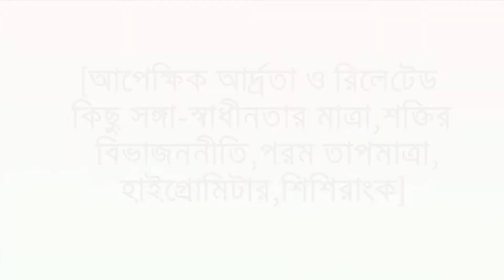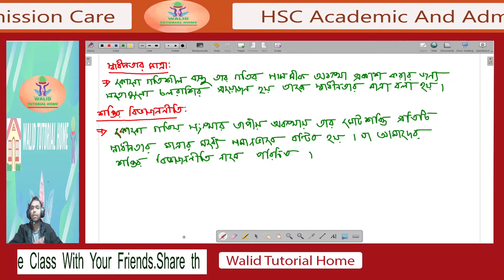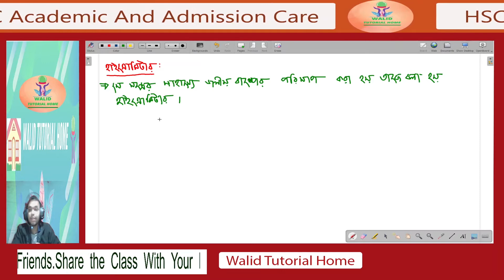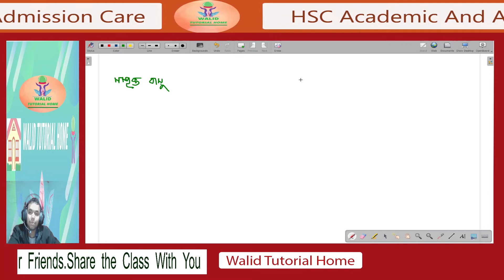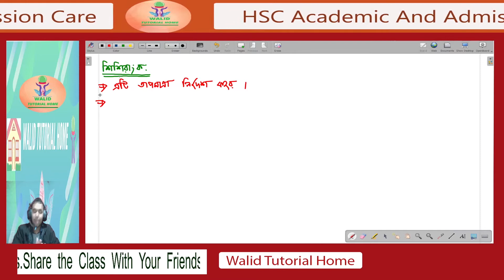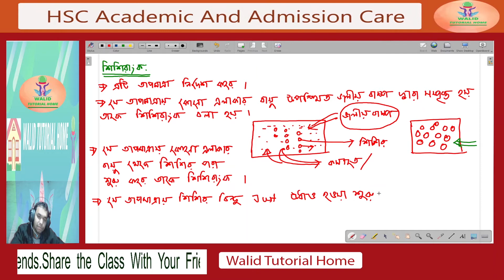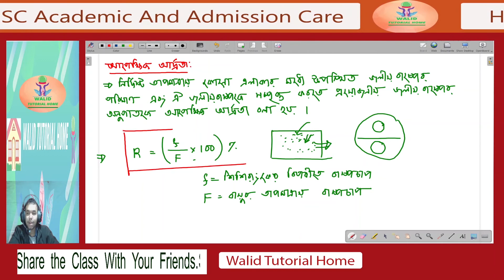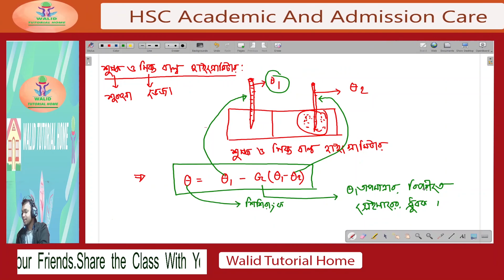[05] Relative humidity with degree of freedom, dew point, absolute humidity, hygrometer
[05] Relative humidity with degree of freedom, dew point, absolute humidity, hygrometer | Ideal gas & Kinetic Theory of Gases